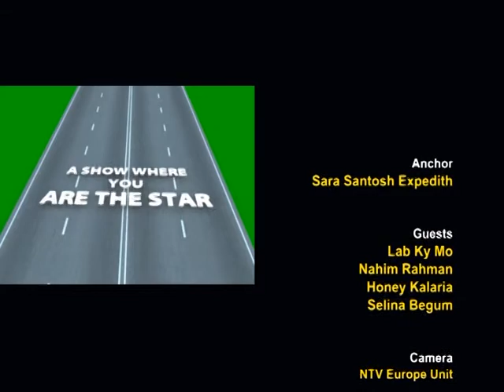Community Matters S1(Cooking Queen Europe 2014) 260914 at 8pm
Cooking Queen Europe 2014 is a reality show organised by MST Training Provider CIC and produced by NTV Europe which is focused on rewarding women from different communities in the UK and Europe. Recently, It is organised a TV talk show regarding Cooking Queen where it was participated CQ 2014 Director Lab Ky Mo, CQ Presenter Honey Kalaria, CQ Judge Nahim Rahman and Cooking Queen Europe 2013 Mrs. Selina Begum. The programme presented by Sara Santosh Expedith, Coordinated by Bulbul Hasan and Produced by Robin Hyder Khan.